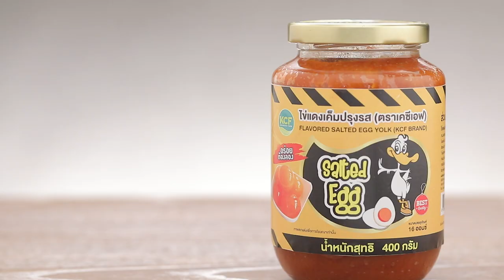แซนด์วิชหมูหยองน้ำพริกเผาไข่เค็ม สูตรเด็ด ทำง่าย สไตล์ "อ.ยิ่งศักดิ์"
แซนด์วิชหมูหยองน้ำพริกเผาไข่เค็ม
sandwich with chili paste pork floss salted egg

ผลิตภัณฑ์ : ไข่แดงเค็มปรุงรส ตราเคซีเอฟ KCF Brand Flavored Salted Egg Yolk

สิ่งที่ต้องเตรียมสำหรับ (แซนวิชหมูหยองน้ำพริกเผาไข่เค็ม)

เนยสดชนิดเค็มอ่อนตัว สำหรับทาขนมปัง
ขนมปังแซนด์วิช                             6          แผ่น
ไข่แดงเค็มปรุงรส ตราเคซีเอฟ 100 กรัม
ผักกาดหอม มะเขือเทศหั่นแว่นและหมูหยอง สำหรับเป็นไส้

วิธีทำ (แซนด์วิชหมูหยองน้ำพริกเผาไข่เค็ม)

1. ทาเนยสดชนิดเค็มลงบนขนมปังแซนด์วิชทั้ง 2 แผ่น จากนั้นทาน้ำพริกเผา ตามด้วยไข่แดงเค็มปรุงรส ตราเคซีเอฟ วางผักกาดหอม มะเขือเทศและหมูหยอง นำขนมปังแซนด์วิชอีกแผ่นมาประกบเข้าด้วยกัน
2. จากนั้นหั่นครึ่งแบ่งเป็น 2 ชิ้น จัดใส่ภาชนะ พร้อมเสิร์ฟ

▲Line @yingsakfood